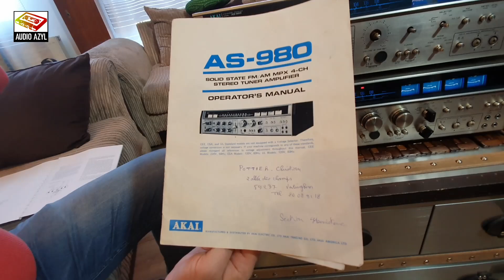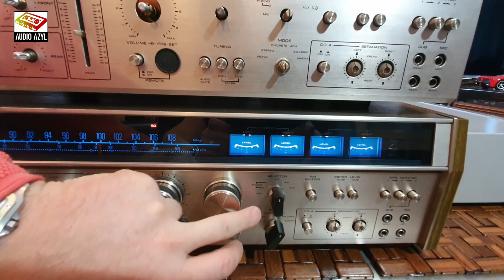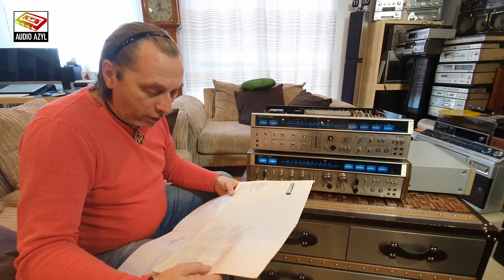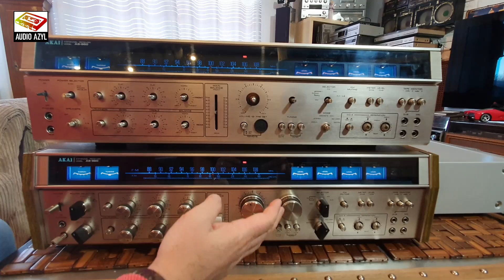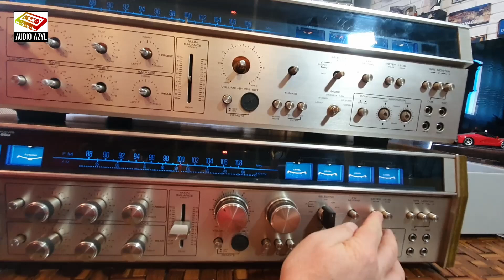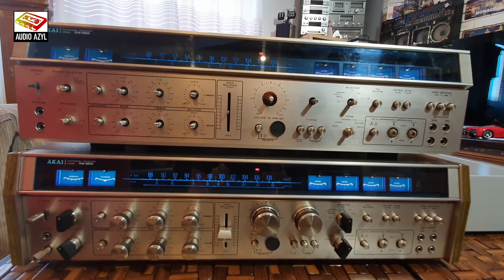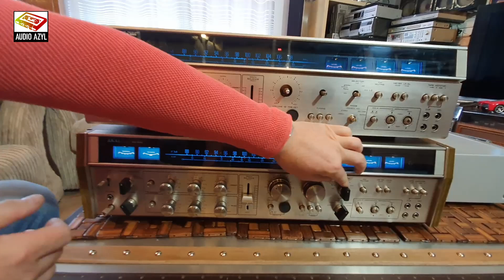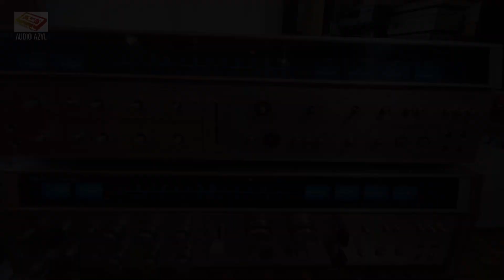AKAI AS-980 - Potwór wśród potworów :) - Audio Azyl #20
Eh trochę czasu upłynęło, ale spieszymy z przedstawieniem nowego azylanta. Jest nim Amplituner AKAI model AS-980!
Jest duży, naprawdę duży, bo mierzący 65 cm szarości korpus stawia go na piedestale zapomnianej linii odbiorników typu "MONSTER" w której liczyły się tylko dwie cechy; wielkość i przepych.
Wywodzi on się z dość szerokiej linii odbiorników, których krewnych możemy znaleźć wśród bliźniaczych potworków sprzedawanych przez PIONEER'A :)